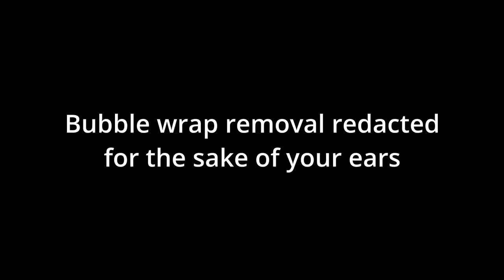Unboxing Our New Wang Shan Bamboo Tea Tray from Teavivre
We decided to take advantage of a sale at Teavivre and bought a beautiful tea tray that allows use to do gongfu brewing in the traditional manner.  Watch us take it out of the box and use it for the first time.

Hedgehog strainer
Bamboo Wrapped Puerh